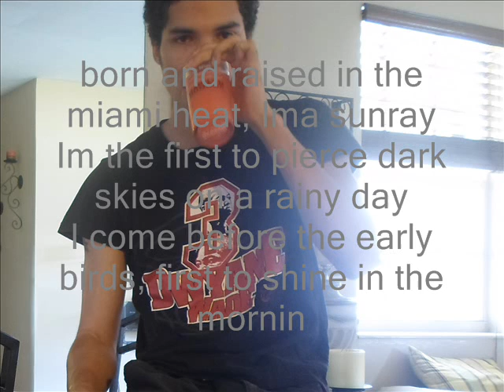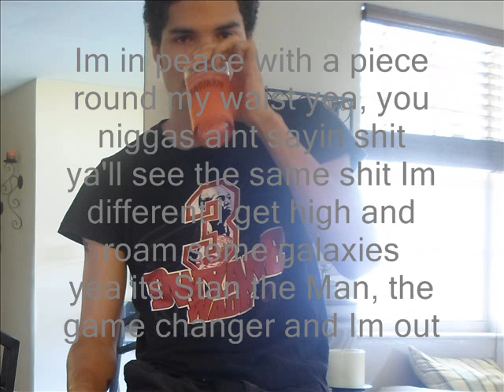Stan the Man Doomsday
STM - Doomsday
Another one I wrote in jail